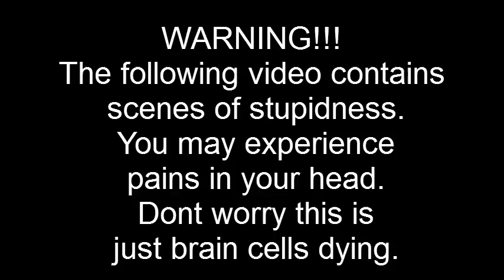Random Insult Generator for Minecraft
Redstone computer programmed to insult. Sorry about the video quality. This is my first time recording on PC.